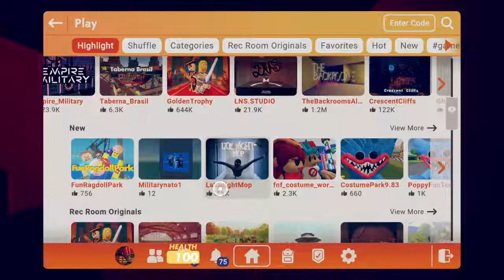REC Room | Game Play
Play your favorite games with me.
Famous games: Minecraft, Among Us, Fortnite, League of Legends, Call Of Duty, Fall Guys, Spider-Man, Roblox, Star Wars, Super-Mario, Counter-Strike, PlayerUnknown's Battlegrounds,
Halo Infinite, FIFA, Rocket League, Rec Room, Plants Vs. Zombies, Pokémon, Tekken, Human Fall Flat, Mortal Kombat, Clash Royale, Valorant, eBaseball Powerful Pro, BeamNG.drive, Garena Free Fire Max, Apex Leagues, Monster Hunter Rise, Red Dead Redemption II and many more.
Energetic Hamster